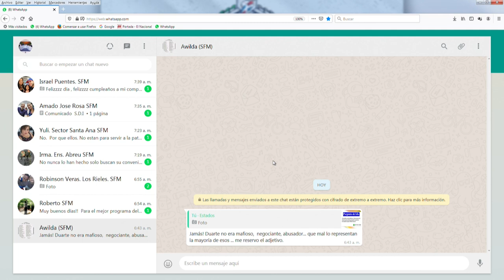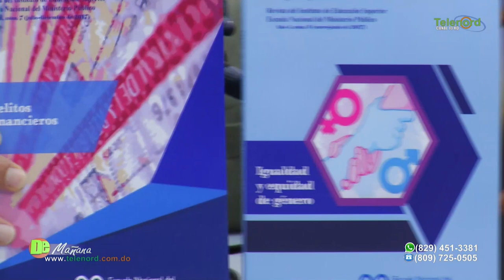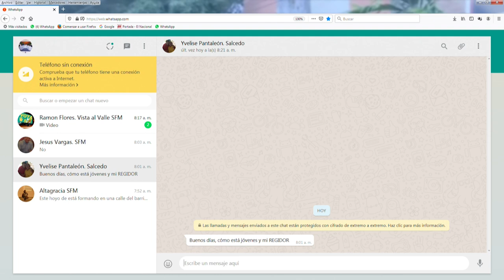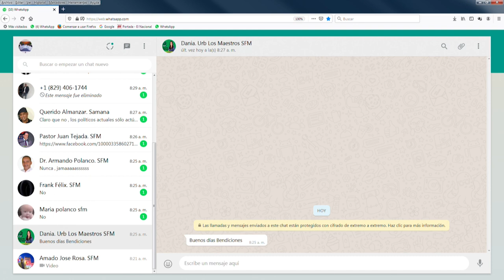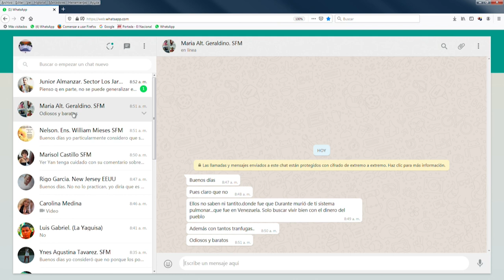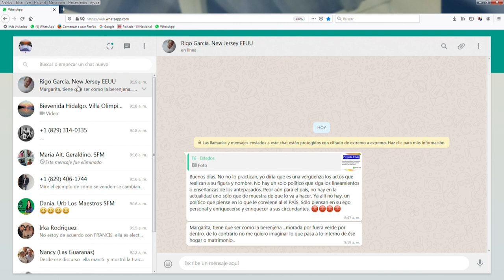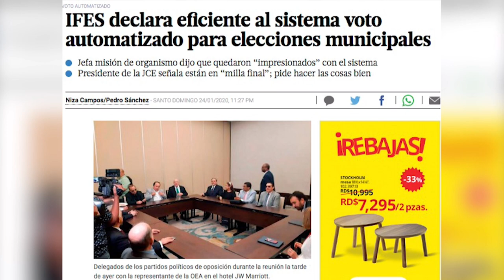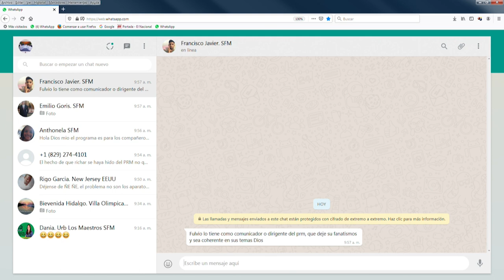De Mañana Lunes 27- 01- 2020